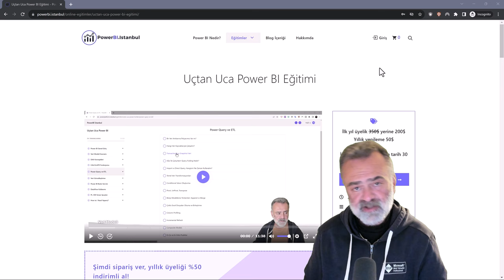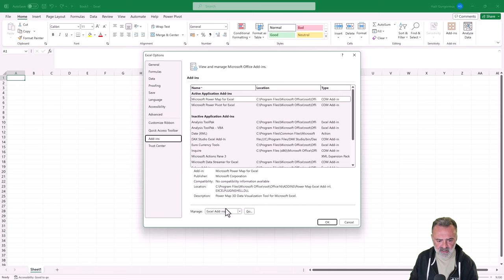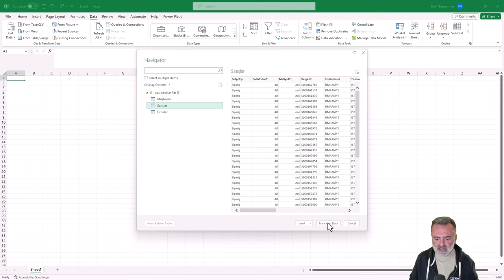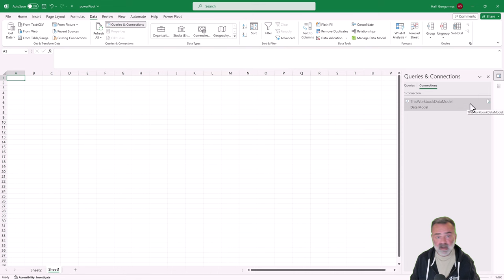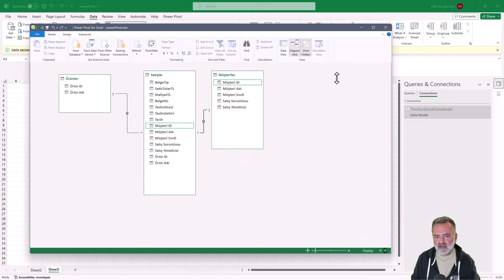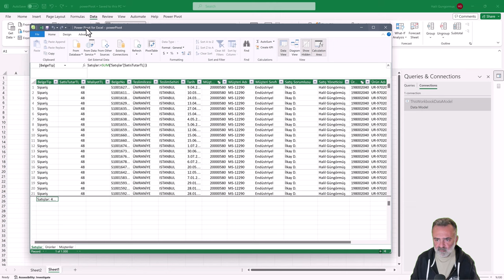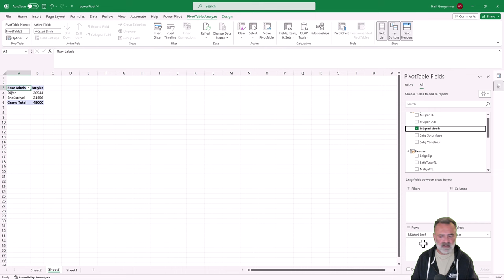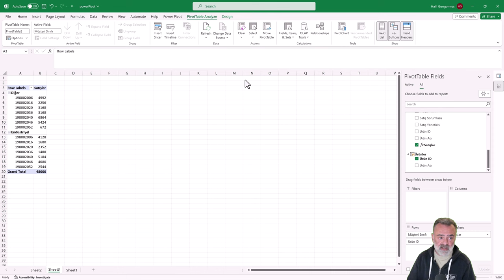Power BI Eğitimi - PowerPivot + PowerQuery : Excel' deki Power BI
Bu kayıt, PowerBI İstanbul blog sitesindeki Uçtan Uca Power BI eğitiminden alınmış örnek bir ders kaydıdır. Eğitim içeriğiyle ilgili detaylı bilgilere bu linkten ulaşabilirsiniz! ⬇️